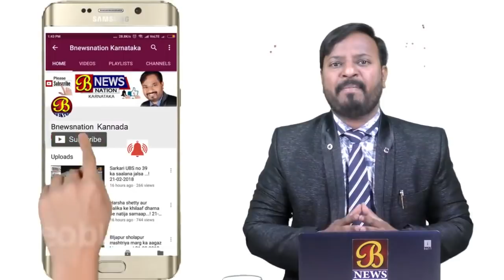ಲಕ್ಕಿ ಡ್ರಾ ಹೆಸರಲ್ಲಿ ಸಾರ್ವಜನಿಕರಿಗೆ ವಂಚನೆ……..! 20-08-2018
ವಿಜಯಪುರ ಜಿಲ್ಲೆಯ ಸಿಂದಗಿ ಪಟ್ಟಣದಲ್ಲಿ ಕಳೆದ ತಿಂಗಳಿಂದ ಶ್ರೀ ಸಾಯಿ ವೆಂಕಟ ಎಂಟರ್ಪ್ರೈಸಸ್ ಲಕ್ಕಿ ಡ್ರಾ ಸಮಿತಿಯು ಅನಧಿಕೃತವಾಗಿ ಪ್ರತಿಯೋಬ್ಬರಿಂದ 750 ,ರೂಪಾಯಿ ಎಂತೆ ಹತ್ತು ಸಾವಿರ ಜನರಿಂದ ಹಣ ವಸೂಲಿ ಮಾಡಿ ಇಂದು ಚಿಕ್ಕ ಸಿಂದಗಿ ಹತ್ತಿರ ವೆಂಕಟೇಶ ಕಲ್ಯಾಣ ಮಂಟಪದಲ್ಲಿ ಡ್ರಾ ದಿನಾಂಕ ಗೊತ್ತುಪಡಿಸಿತ್ತು. ಡ್ರಾಕ್ಕೆ ಸಂಬಂಧಿಸಿದ ಅಂಕಿ ಬರದೆ ಇದ್ದ ಕಾರಣ ಜನತೆ ನಮ್ಮ ಹಣ ಮೋಸ ಮಾಡಿದ್ದಾರೆ ಎಂದು ಸಮಿತಿಯ ವಿರುದ್ಧ ಹರಿಹಾಯ್ದುದರು. ಸುಮಾರು ಗಂಟೆಗಳ ಕಾಲ ಜನತೆ ಮತ್ತು ಸಮಿತಿ ನಡುವೆ ಕಲಹ ಆರಂಭವಾಯಿತು.